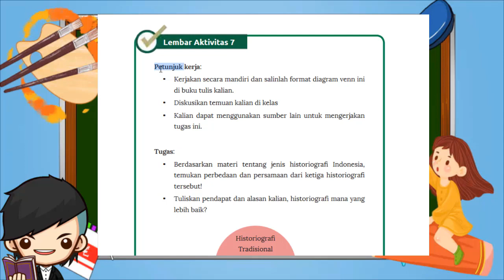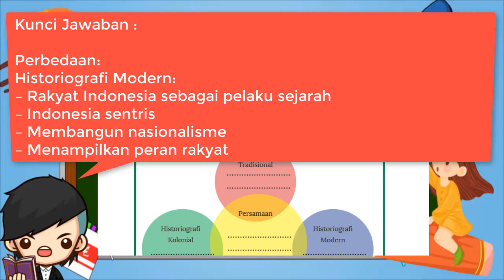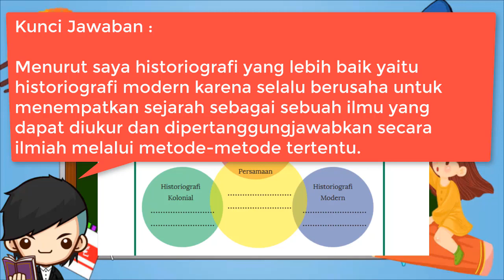Kunci Jawaban Sejarah Kelas 10 Halaman 62 Lembar Aktivitas 9 Kurikulum Merdeka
Lembar Aktivitas 9
Petunjuk kerja:
• Kerjakan secara mandiri dan salinlah format diagram venn ini di buku tulis kalian.
• Diskusikan temuan kalian di kelas
• Kalian dapat menggunakan sumber lain untuk mengerjakan tugas ini.

Tugas:
• Berdasarkan materi tentang jenis historiograi Indonesia, temukan perbedaan dan persamaan dari ketiga historiograi tersebut!
• Tuliskan pendapat dan alasan kalian historiograi mana yang lebih baik?